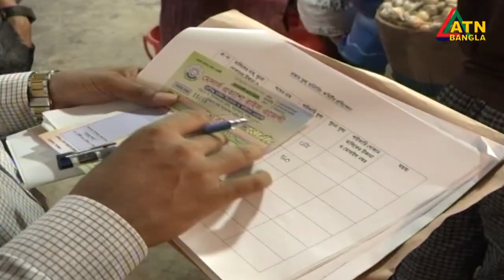পাইকারিতে কমলেও খুচরা বাজারে কেজিতে ১০ টাকা বেশি আলুর দাম | ATN Bangla News